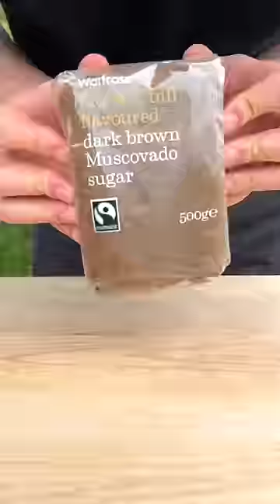BBQ Ribs Outdoors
Pre-order my cookbook here!